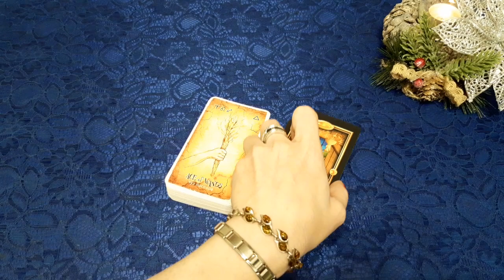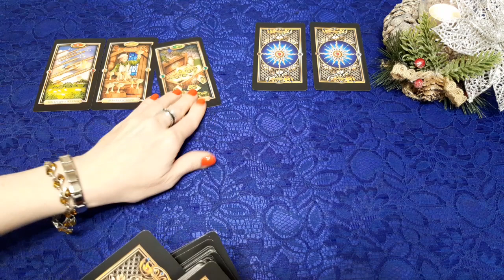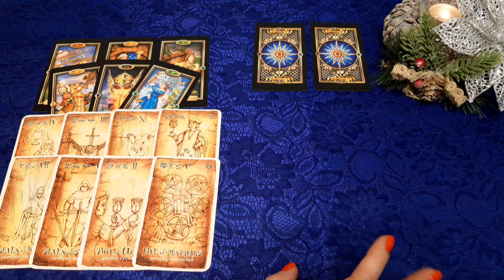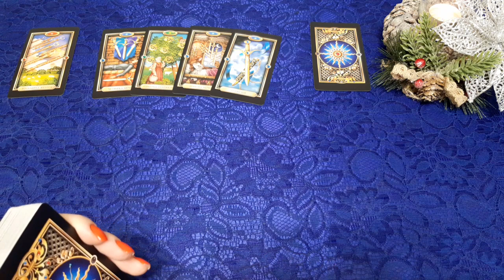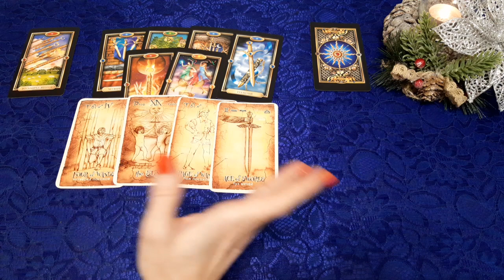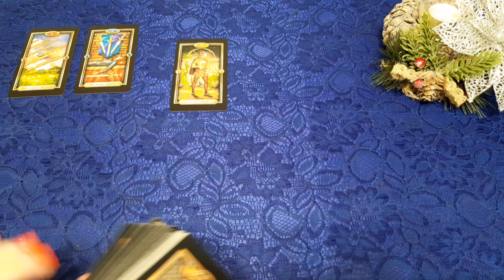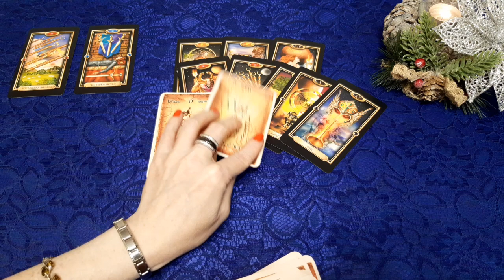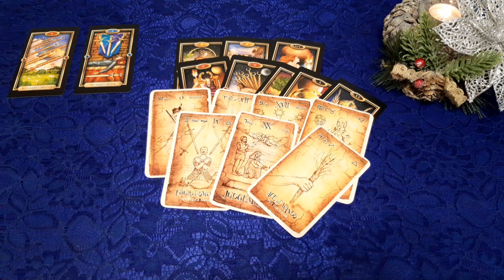ЧТО МЕНЯ ОБРАДУЕТ В БЛИЖАЙШЕЕ ВРЕМЯ? Таро онлайн расклад